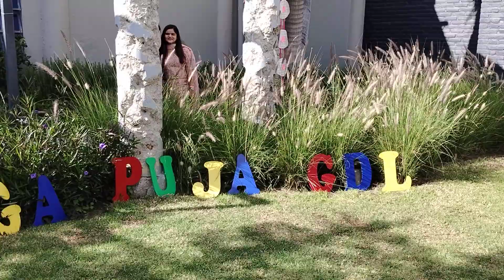মেক্সিকোর গুয়াডালজারায় আমাদের প্রথম দুর্গাপুজো দর্শন | Mexico Durga Pujo 2023 |Bengali vlog